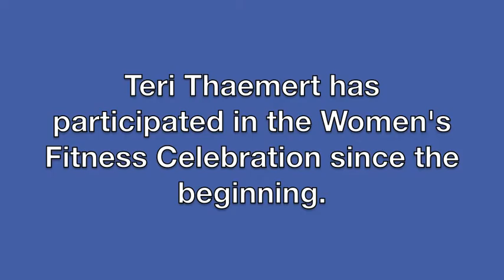Celebrating 20 Years - Memories of St. Luke's Women's Fitness Celebration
Teri Thaemert has participated in every St. Luke's Women's Fitness Celebration since the first race in 1993.  Teri talks about what the Celebration means to her. This year the Celebration celebrates its 20th anniversary. Find out how you can participate by visiting